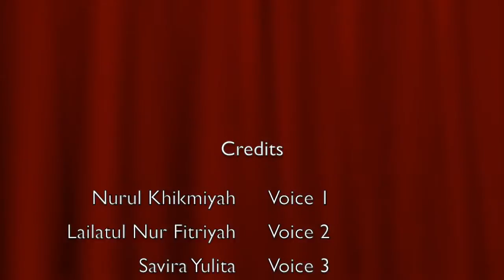Pemberontakan Orang China Revisi - VENCEVEN Production